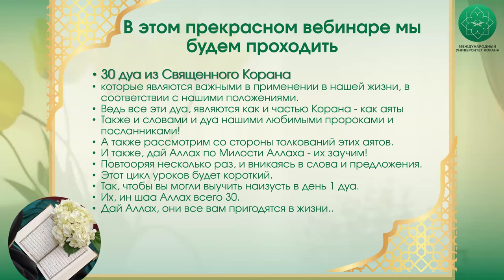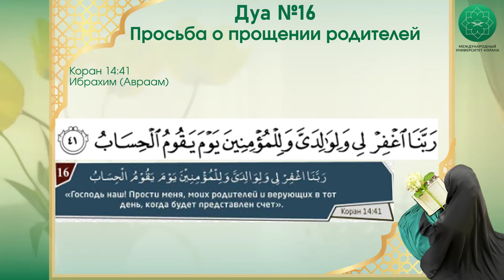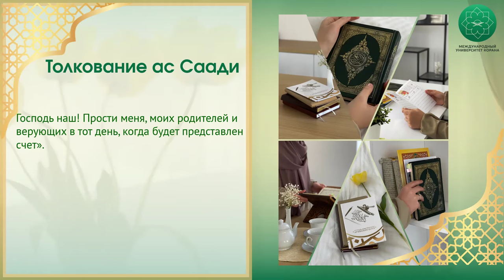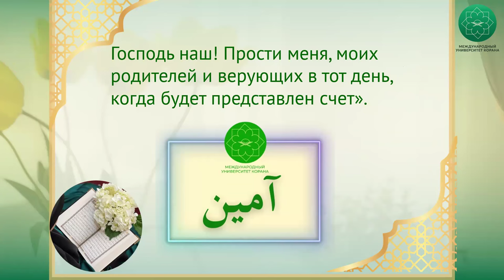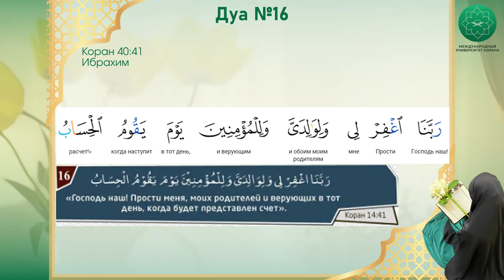30 дуа из Корана | 16 урок | Спикер Марьям Кулова